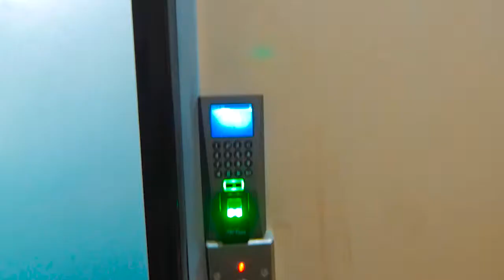XBenjoes Akiwaimbia LIVE mashabiki zake kwenye utambulisho wake Part 1 | KWETU FM